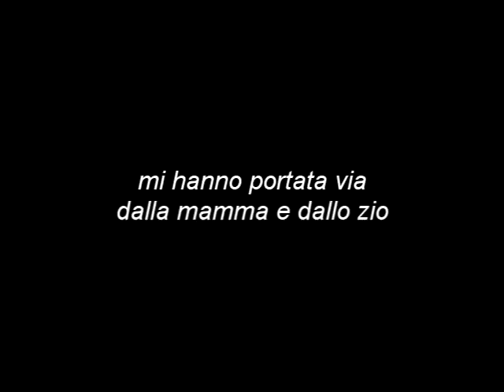VERGINELLA PROMO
LUPUSAGNUS
presenta
VERGINELLA
di Aquilino
con
Tommaso Banfi, Marta Comerio, Annamaria Rossano
regia Stefano de Luca

Verginella - una ragazzina di undici anni - in fuga dall'istituto a cui è stata affidata in custodia, si rifugia in una chiesa. Gli adulti che si occupavano di lei, la madre e lo zio, sono stati arrestati dalle forze dell'ordine con l'accusa di molestie sessuali. In chiesa, di fronte ad una silenziosa statua di Gesù, Verginella racconta la sua storia, descritta attraverso la percezione distorta e drammaticamente contraddittoria del suo devastato mondo affettivo. Allo stesso tempo, in un serrato montaggio drammaturgico, assistiamo alle reazioni dei due adulti sotto accusa.